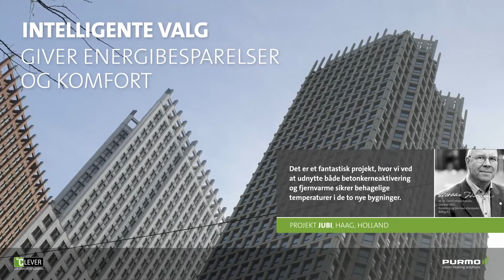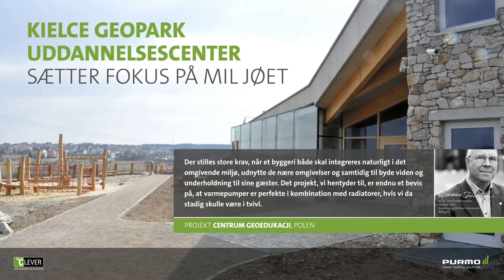Referencer - Radiatorer i lavtemperatursystemer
Purmo radiatorer i lavtemperatursystemer, referencer.